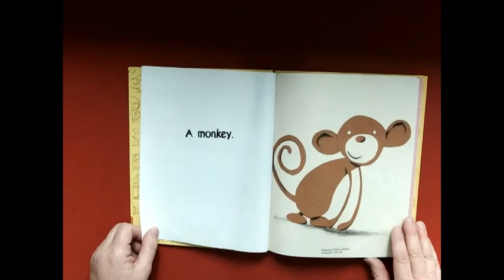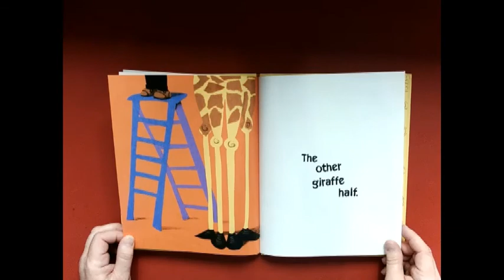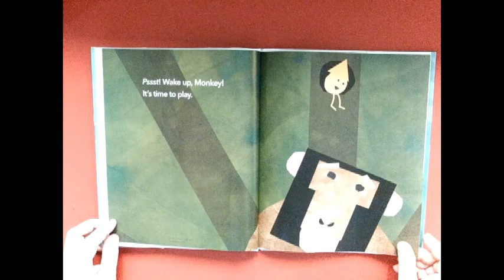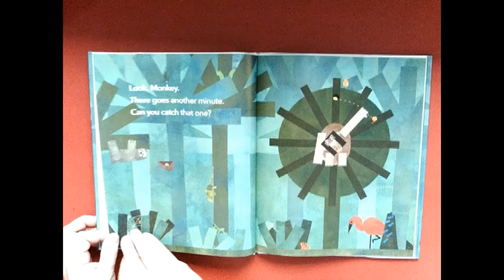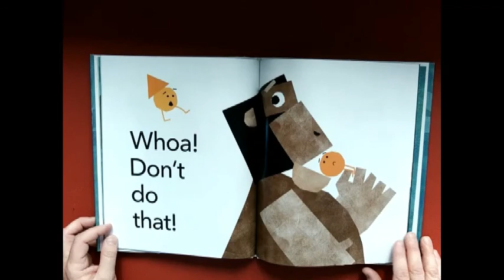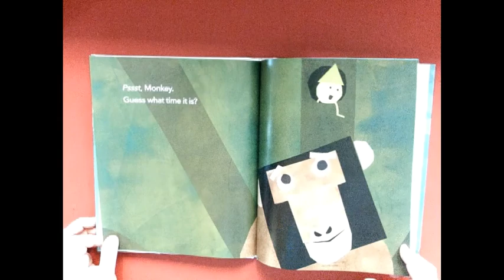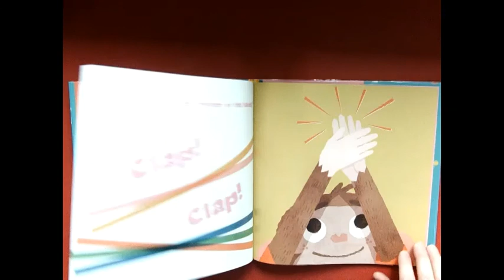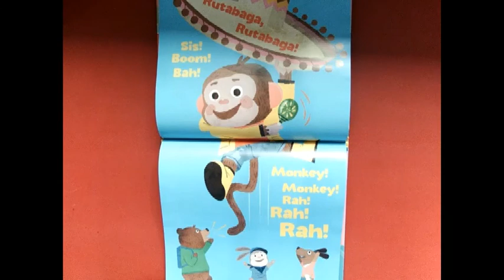11 10 2020 Monkeys Story Time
Monkey stories,  rhymes, and craft